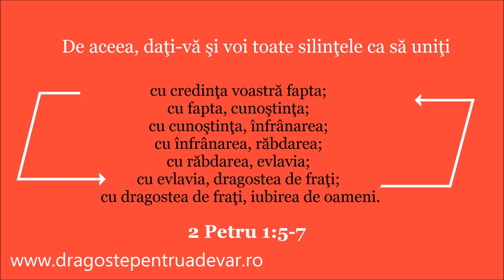Frații Fedur - Am dat eu oare ce-i mai bun lui Isus?